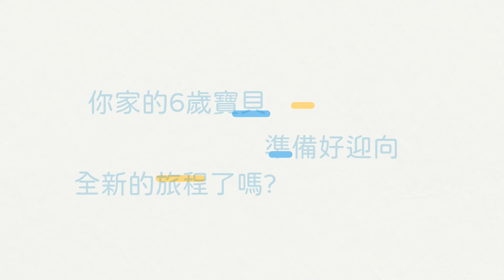歡迎參加小一新鮮人派對 !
恭喜🎊寶貝即將成為「小一新鮮人」🧒👧
這是一件多麼值得欣慰😂的事
但是，您可想過🙄---
您與寶貝準備好了嗎?
是否該為寶貝🎉慶祝紀念一下?
HESS要送給 6歲寶貝一份祝福禮💝
歡迎您和寶貝👨‍👨‍👧‍👧一同加入!